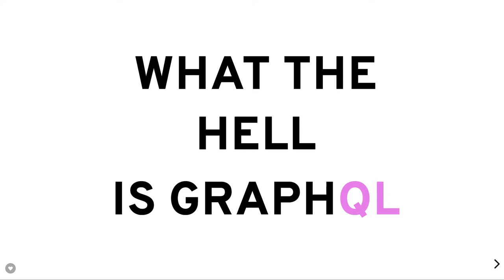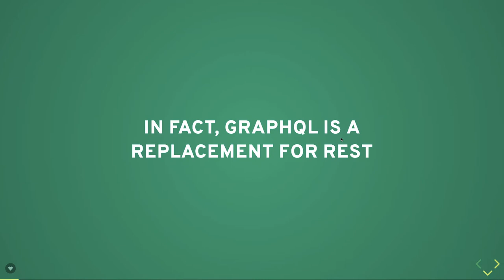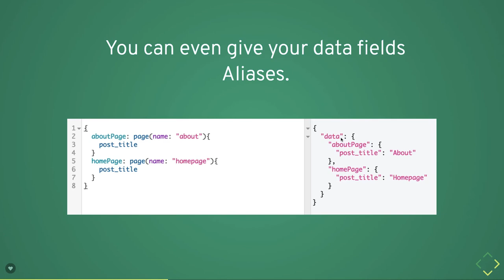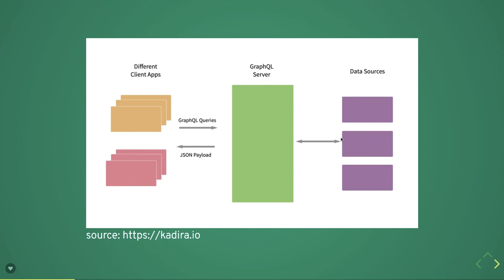What the Hell is GraphQL #01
In this video, we explore the powerful capabilities of GraphQL queries and mutations with the Apollo client and server.
GraphQL provides a flexible and efficient way to fetch and manipulate data from various sources, and Apollo is a leading implementation of GraphQL that offers a comprehensive set of tools and libraries.
Join us as we dive into the world of GraphQL queries and mutations using Apollo. We'll start by explaining the fundamental concepts and syntax of GraphQL queries, which allow you to precisely request the data you need from the server. You'll learn how to structure your queries, specify the fields and relationships you want to retrieve and handle nested data structures.

Moving on to mutations, we'll show you how to perform data modifications and create, update, or delete records using GraphQL. You'll discover how to write mutation operations that adhere to your data schema and effectively communicate with the server.

Throughout the video, we'll demonstrate practical examples using the Apollo client and server. We'll guide you through the process of setting up a GraphQL server with Apollo, defining the schema, and implementing resolvers for handling queries and mutations. On the client side, we'll show you how to execute queries and mutations using Apollo Client and handle the response data seamlessly.

Additionally, we'll cover advanced topics such as input types, variables, error handling, and authentication with GraphQL and Apollo. You'll gain insights into best practices and techniques for building robust and scalable applications.

Whether you're a beginner or an experienced GraphQL developer, this video provides valuable knowledge and hands-on examples to enhance your understanding and proficiency in using GraphQL queries and mutations with the Apollo client and server.

Join us on this journey to unleash the power of GraphQL and Apollo, and learn how to effectively query and mutate your data in your next web application.